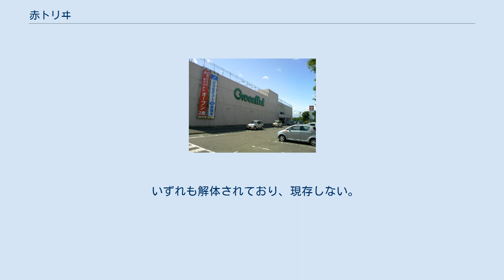赤トリヰ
老舗企業_(明治創業)
株式会社赤トリヰ（あかとりい）は、福島県須賀川市に本社を置き、かつて百貨店やスーパーマーケットを経営していた企業である。
法人としては現存しており、大型小売店事業からの撤退後、法人名を「吉田興産」に変更している。
 1905年（明治38年）にメリヤス製品・洋傘店として創業。
1967年（昭和42年）に中町に百貨店の赤トリヰショッピングデパートを開店し、1976年（昭和51年）12月に地上5階地下1階の大型店に増改築した。
 1981年（昭和56年）10月27日にはモータリゼーションに対応させ、郊外の須賀川市森宿にショッピングモールの赤トリヰグリーンモールを開業。
 1996年（平成8年）にはマイカルの傘下に入り、店舗の名称を同社の店舗ブランドを採用して赤トリヰ須賀川サティ店（須賀川サティ）へ変更した。
 1998年（平成10年）3月に経営基盤の強化を図るため、同じくマイカル傘下だった本宮町（現在の本宮市）の成田屋と合併し、『マイカル福島』が発足。
この時点で、須賀川市と本宮町に4店舗を経営していた。
 2000年（平成12年）1月10日に、郊外店進出で売上が低迷していた中町の赤トリヰを閉店して『須賀川サティ』に営業の本拠を移転させた。
 マイカルの破綻を受けて2003年（平成15年）3月1日にマイカルグループから離脱して社名を『赤トリヰ』に戻すと共に店舗名も『赤トリヰグリーンモール』にして再び地場資本の小売企業として自立した経営に移行した。
 2004年（平成16年）3月9日に須賀川店をスーパーマーケット赤トリヰ中町店として営業を再開させて中心市街地で店舗周辺の商店街の活性化を目指したが、商店街のコミュニティーが崩壊して足並みが揃わなかったことなども影響して集客や売上が伸び悩み、再開から1年余りの2005年（平成17年）5月31日に再び閉店した（2005年は創業100周年でもあった）。
 同年11月9日に中町店の土地と建物を約1.1億円で須賀川市に譲渡して2007年（平成19年）から総合福祉センターとして活用されることになった。
 2011年（平成23年）3月11日に発生した東北地方太平洋沖地震（東日本大震災）の影響で建物に甚大な損傷が発生しながらも、震災後一時営業を再開したが安全的見解から4月29日をもって閉店し、パートを含む従業員約150人は全員を解雇して小売企業としての営業活動を事実上休止した。
 閉店時には新店舗の開設後に積極的に再雇用する方針としていたが、2012年（平成24年）にヨークベニマルやホーマックなど5店舗が入居する「フレスポ須賀川グリーンモール」が赤トリヰグリーンモールの跡地に開業することを発表し、同社自体が直営で大型小売店事業を再開しないことが表明。
2013年（平成25年）9月20日に、赤トリヰグリーンモール店跡地に複合商業施設「フレスポ須賀川グリーンモール」が開店した。
 なお、大型小売店事業からの撤退後、法人名を「吉田興産」に変更。
 現在は、須賀川市加治町に洋品店「マイショップ赤トリヰ」として、規模を縮小して営業している。
 いずれも解体されており、現存しない。